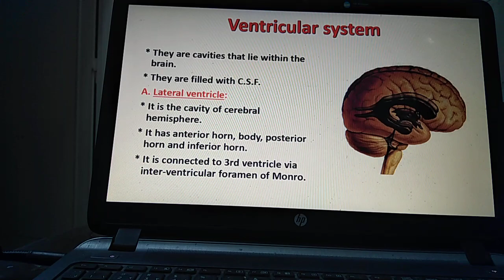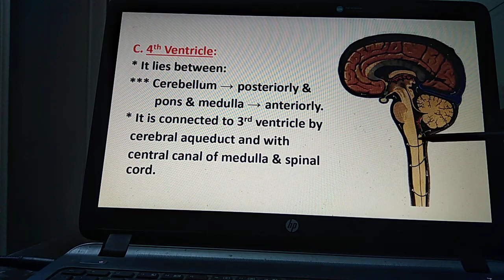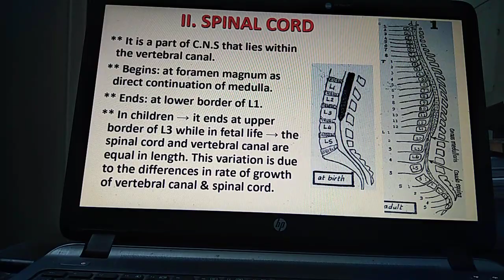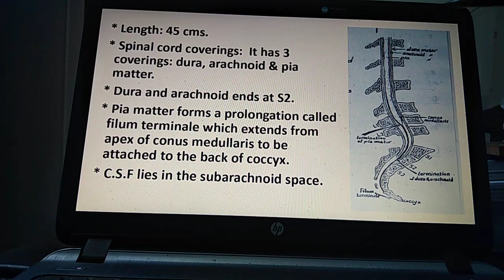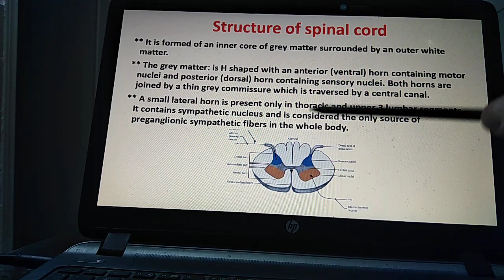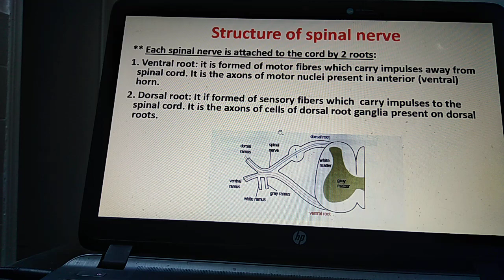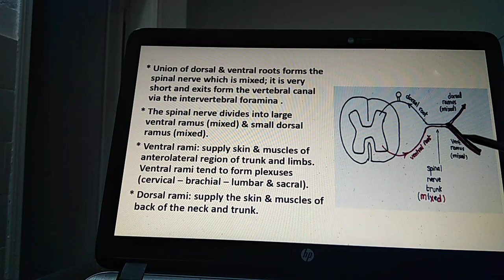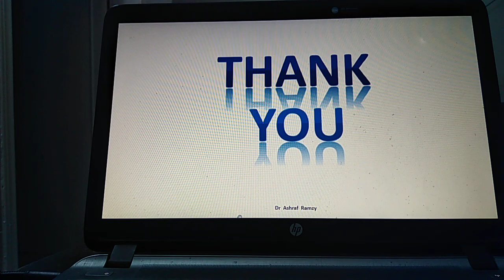Lecture 24 - Nervous System (2) (Part 2) (General Anatomy)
General Anatomy
Lecture 24: Nervous System (2)
(Part 2)